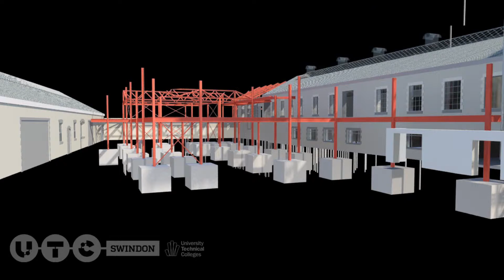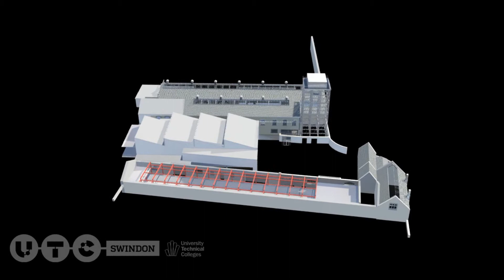Construction Animation - UTC Swindon TV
This is the construction animation of the planned build.